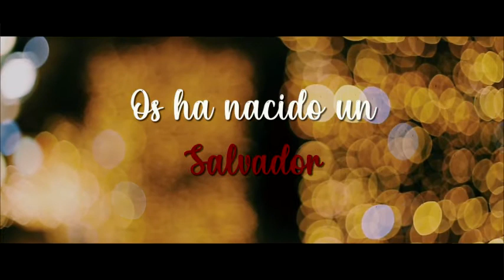Coro Ríos de Misericordia - "Cánticos de NAVIDAD" | Música Cristiana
Interprete: Coro Rios de Misericordia
00:00 Santa la Noche
05:25 El niño Belén
09:28 Noche de Paz
13:12 Gloria a Dios en las Alturas
16:40 Os ha nacido un Salvador
19:35 Emmanuel Dios Con Nosotros
23:10 Navidad Gloriosa